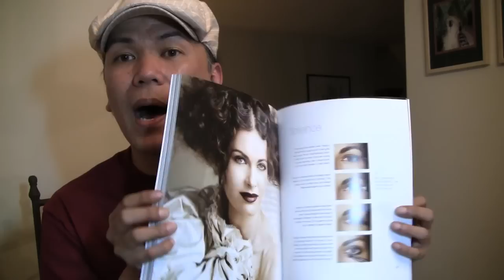You Ready for Pasadena 2010?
IMATS Pasadena is going to be bigger and better than ever! With more exhibitors, new product launches, new events, exciting hands-on workshop, and the Guru Summit... it will bring a lot os people together in one roof! I'm definitely excited about it this year! Yay! Here's a video to prep you guys for this big event. EnJoy!

visit VoicesofMars:
VOM Design by virtualONmars
Home of the Baby Got Back series

FTC --
No one paid me to make this video. I am an educator for IMATS teaching classes in beauty and glamour.